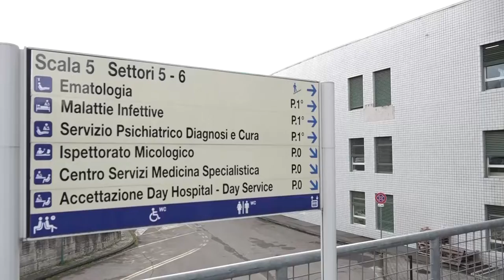Vaiolo delle scimmie, è tornato a casa il 32enne ricoverato all’ospedale San Donato di Arezzo